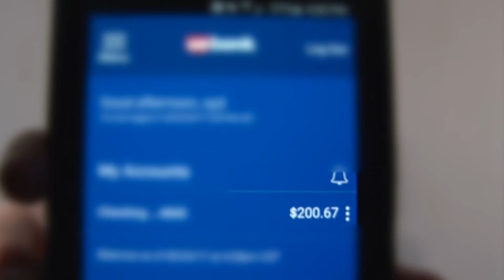Story of Self: Syd Stratman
This video explores self worth in relationship to capitalism and seeking an education.